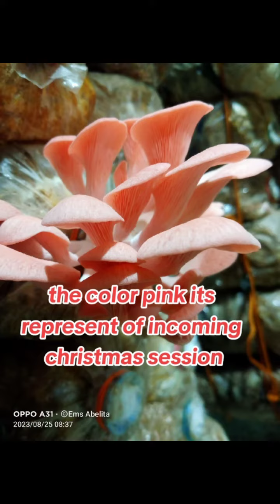happy ber months everyone happy mushroom everyday